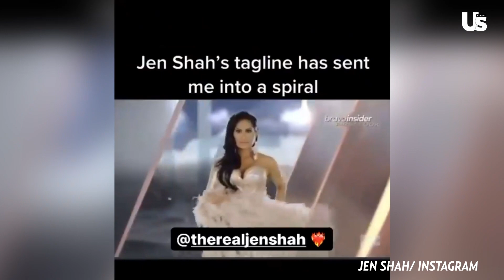Meredith Marks Reacts To Jen Shah Drama & Erika Jayne Slams Sutton For Tom Girardi Question? | GRWTH